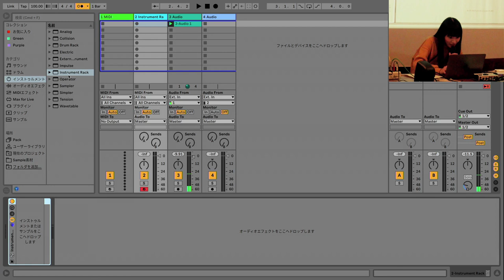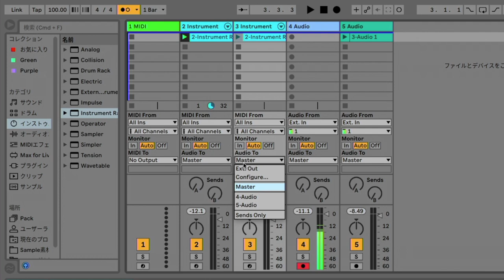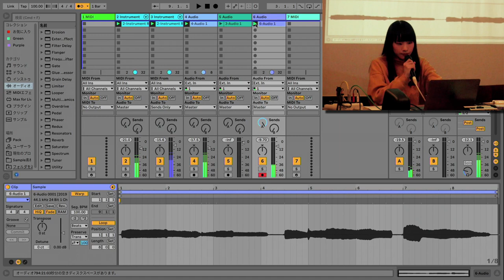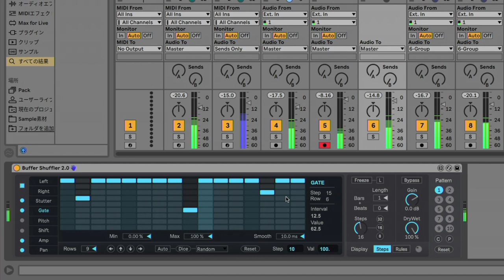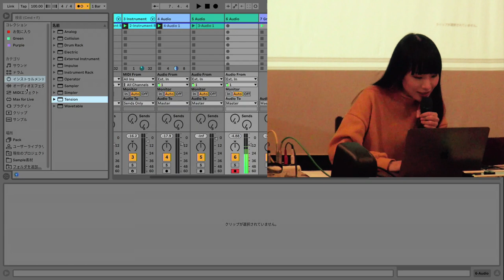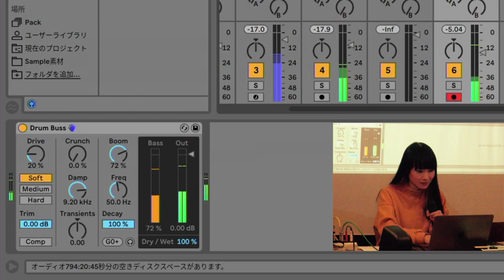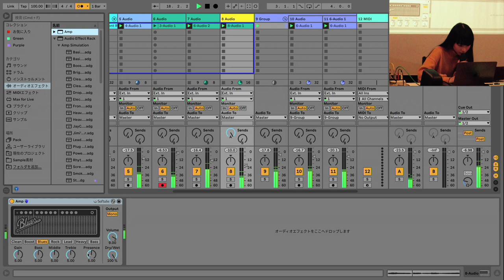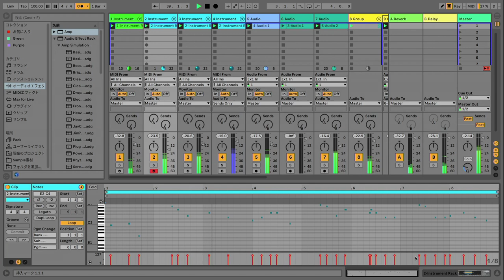AMT Vol.27 “声でトラックメイキング” by Utae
AMT Vol.27 “声でトラックメイキング”
by Utae

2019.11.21 Ableton Meetup Tokyo Vol.27 at Time Out Cafe&Diner
Edit by Koyas (Ableton Certified Trainer)